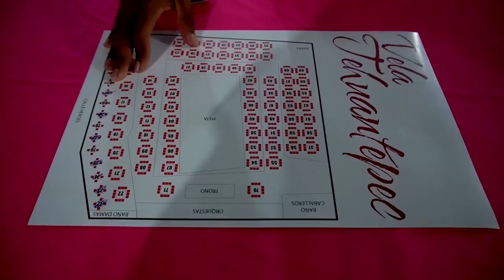Me invitaron a una de las famosas VELAS DE TEHUANTEPEC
En esta ocasión visité la región del Istmo de Tehuantepec, exactamente en Santo Domingo Tehuantepec, para ir a una de las famosas Velas que se hacen en este lugar.